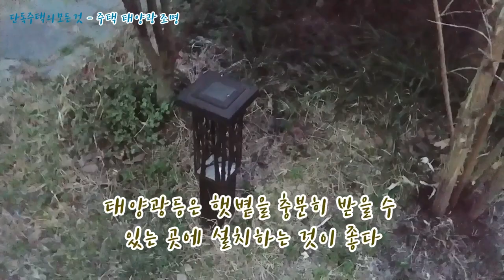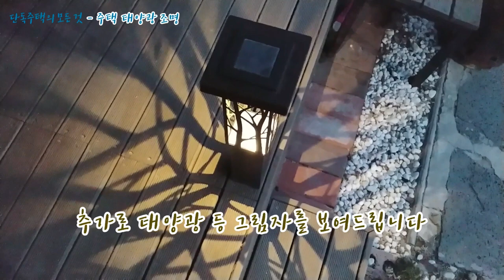정원의 필수품, 태양광 조명을 소개합니다.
주택에 태양광 조명을 설치하면 유지보수도 편리하고
알아서 점등이 되니 편리합니다.
태양광 조명의 활용에 대해서 알려드립니다.